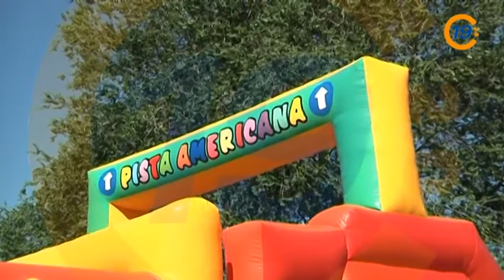20130503 VTR PSOE VILLANUEVA JOVEN